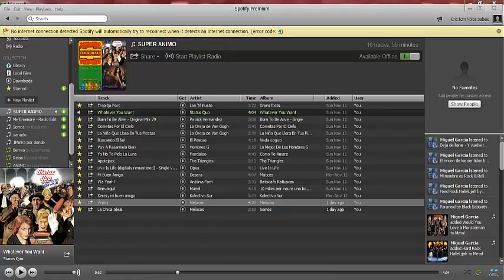Episodio BETA 2 parte 2, como pasarse minecraft en 10 episodios.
Como digo en el vídeo me pasare minecraft en 10 episodios de 45m aproximadamente (si algún vídeo consiste en lo mismo que el anterior lo considerare como un solo episodio dividido en 2 partes).

Si os gusto like y suscrivios